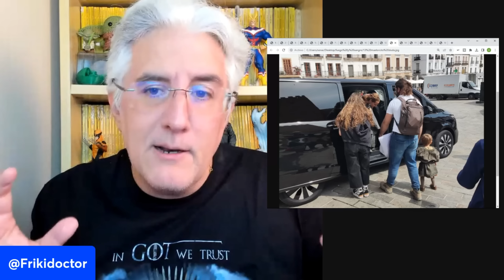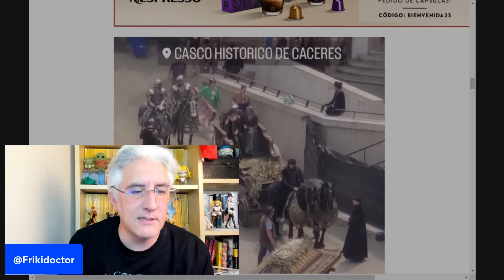HouseoftheDragon: Lore de Sangre y Queso explicado con spoilers e imágenes de rodaje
Sangre y queso es uno de los momentos más impactantes de la segunda temporada de House of the Dragon. La venganza de Daemon que se cobra un hijo por un hijo usando dos asesinos a sueldo que acabarán con la vida de Jaehaerys Targaryen, hijo de Helaena y Aegon II. Te cuento todos los detalles apoyando la narración con spoilers e imágenes de rodaje.

Frikidoctor, frikidoctor, friki doctor, frikidoctor juego de tronos,
Frikidoctor house of the dragon, spoilers house of the dragon,
sangre y queso, final house of the dragon,
frikidoctor spoilers, filtraciones house of the dragon,
house of the dragon segunda temporada, frikidoctor sangre y queso

00:00 Introducción a "Sangre y Queso"
00:31 Origen y Significado de "Sangre y Queso"
01:14 Antecedentes de la Venganza
02:02 "Un Hijo por un Hijo": Inicio de la Venganza
03:01 Detalles de la Misión de "Sangre y Queso"
04:09 Infiltración en la Fortaleza Roja
05:47 La Decisión Fatídica de Helaena Targaryen
06:44 Las Ratas en "House of the Dragon"
07:15 La Importancia de los Pasadizos Secretos
08:00 Misarya y su Rol en la Venganza
09:15 Actores que Interpretan a "Sangre y Queso"
10:29 La Elección de Helaena y sus Consecuencias
12:29 Variaciones de la Historia en la Serie
14:38 Presencia del Tercer Hijo de Helaena
16:44 Cronología de los Eventos en la Segunda Temporada
17:56 El Destino de "Sangre"
18:12 Fuga de "Queso" y Consecuencias
19:00 Impacto en la Fortaleza Roja
20:07 Más sobre los Pasadizos Secretos
22:15 Cortejo Fúnebre y Reacción del Pueblo
24:04 Posibles Cambios en la Muerte de Jaehaerys
25:32 Uso de la Tragedia por los Verdes
26:59 Resumen y Reflexiones Finales
28:00 Invitación a Suscribirte al Canal